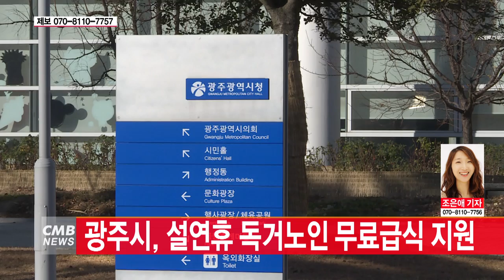[광주뉴스]광주시 설연휴 독거노인 무료급식 지원